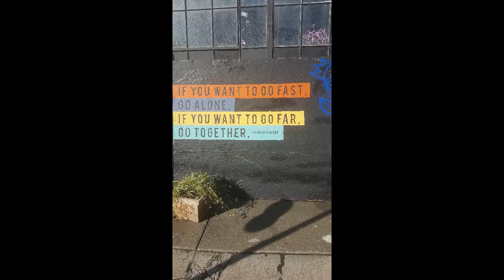Shady Pastor Story Time| Pastor Wilson Type Pastor| Pastor Jimmie Oliver#storytime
Hey, everyone, this is my updated storytime of the Pastor Wilson type Pastor. His name is Pastor Jimmie Oliver. Please watch my series of the other storytime for the shady pastor in Oakland.